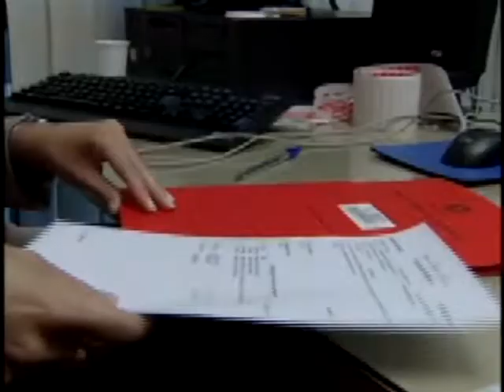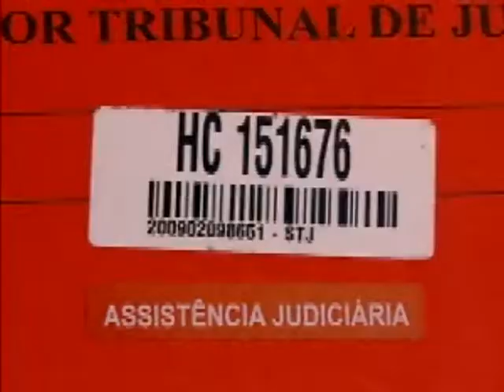Habeas corpus tem sido usado de forma abusiva - STJ Cidadão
Habeas corpus, instrumento democrático criado para viabilizar o direito de ir e vir, tem sido usado de forma abusiva.

07/12/2009